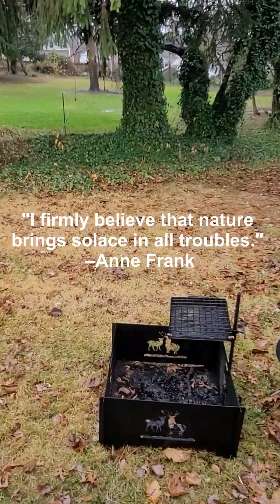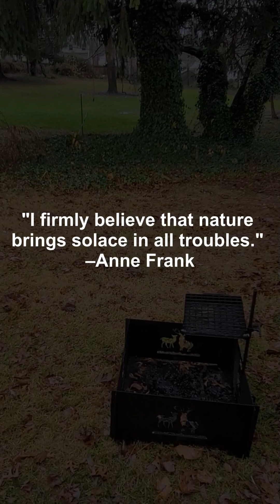Camper Van Backyard Camping with Son - RV Vlog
Since we got the RV, we haven't been able to actually camp with it. The RV was mostly used for travelling to long distances and sometimes local places when we knew bathroom may not be accessible. My son wanted to camp with the RV and we finally decided to do it in he backyard, as weather has been very poor and unpredictable. Honestly, camping in the backyard was a very nice experience. We were able to enjoy each other's company in the woodsy scenery our backyard provides. As he gets older, I want him to learn survival skills that I feel are not being taught to new generation of kids. These skills sets create a mindset of creativity and self-sufficiency.

Here are the two items I used for the camp setup.

Campfire Swivel Grill Over Fire Pit

Portable Camping Fire Pit 24"